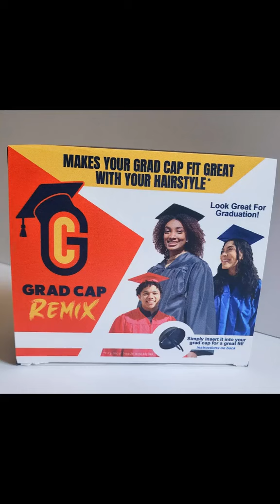Insert your Grad Cap Remix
Graduation is coming fast! Have you thought about how the graduation cap is going to work for your hair?